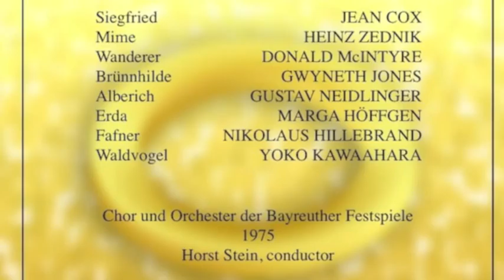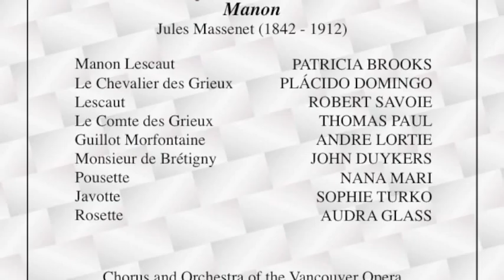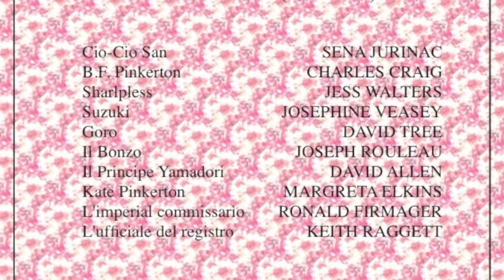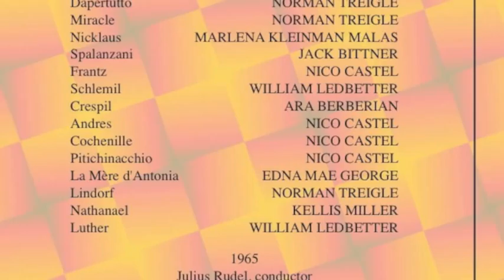Patricia Brooks and Placido Domingo sing an excerpt from the St. Sulpice scene from Manon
Patricia Brooks and Placido Domingo sing an excerpt from the St. Sulpice scene from Massenet's Manon